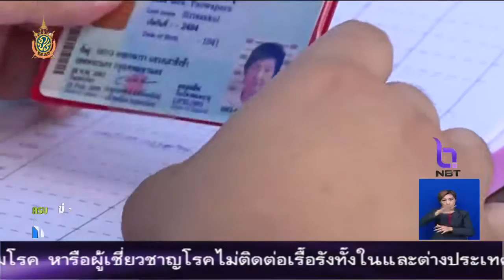ตร. ยืนยันความพร้อมก่อนวันออกเสียงประชามติ